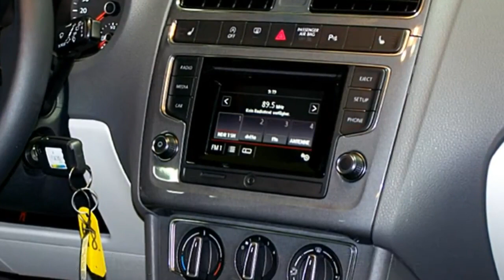Volkswagen Polo 1 0 BMT Fresh FY041002 Pure White AUTOHAUS CZYCHY